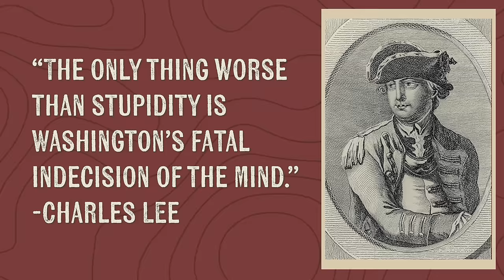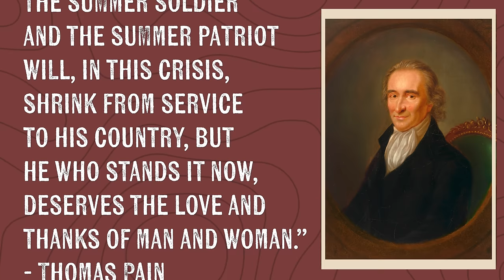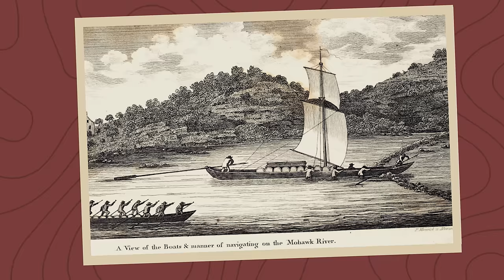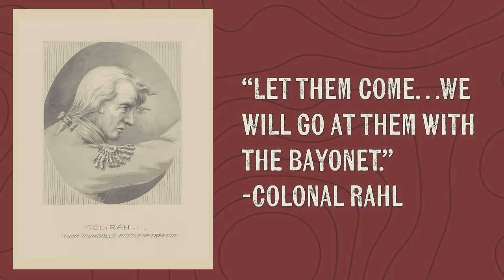The MOST Accurate George Washington Movie? | Historian’s Take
Historian Mark Hoduski breaks down the George Washington movie “The Crossing”, and reveals a lot of untold history in the movie about the battle for Trenton and the American Revolution.

But is it most Accurate George Washington Movie?

Mark's Book of Presidential Wisdom